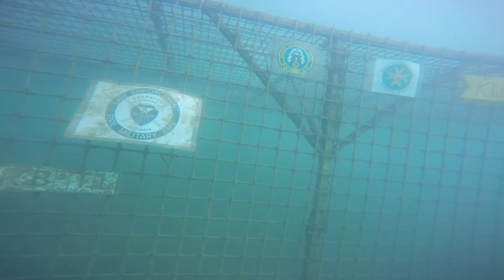Merülés Feketenyéken (Čierna Voda) 2019. 09. 01.